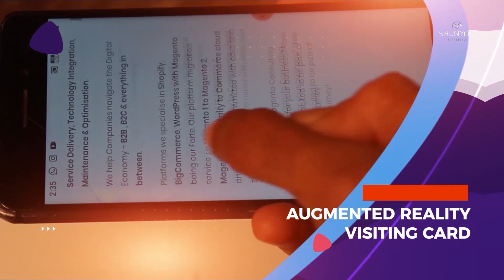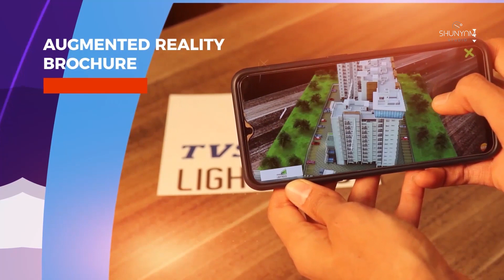CZARShowreel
and let our portfolio speak volumes about the limitless possibilities we can unlock for your brand or project.

We created showreel for our client based on augmented and virtual reality to present the portfolio.
Welcome to a world where innovation meets imagination, and digital experiences come to life!

As we showcase our work in this video, it's essential to understand that our role is that of a facilitator, bringing expertise to the table. We take pride in contributing to the success of our clients, and our disclaimer reinforces the collaborative nature of our engagements. Together, we turn visions into reality, ensuring that each client's unique goals are achieved through our dedicated services.